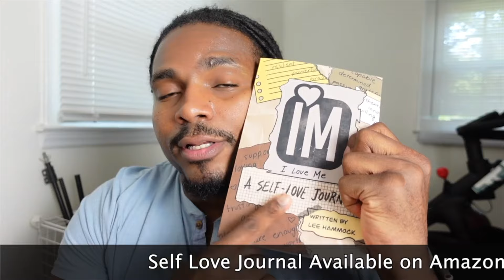What if your FRIEND is a narcissist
What about narcissistic friends? Narcissists can be in your life and play different roles. One of those roles could be a best friend, acquaintance or and associate. Narcissistic friends can follow the same or very similar cycles of narcissistic abuse as an intimate partnership. In this video, I, Lee hammock a diagnosed narcissist, dive deep into the mindset and behaviors of the elusive narcissist friend.